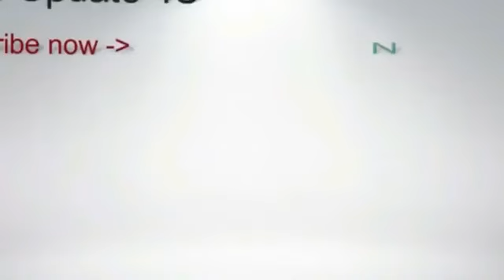भारत हमें नहीं छोड़ेगा pakistani media on India